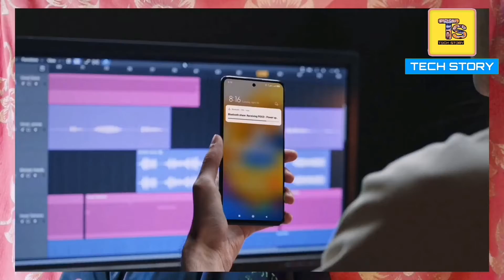Top 3 Best Cheapest 5G Phones Under 11000 | August 2022